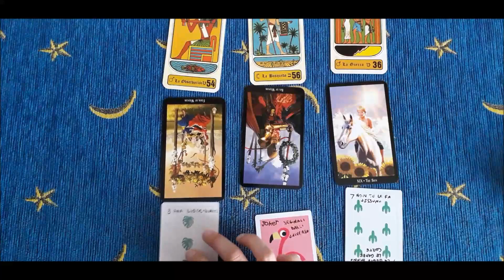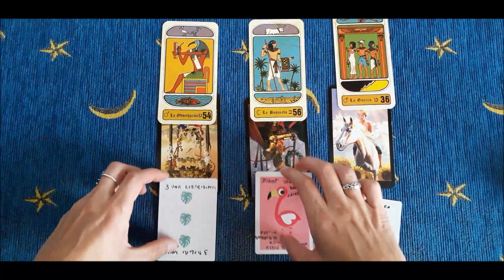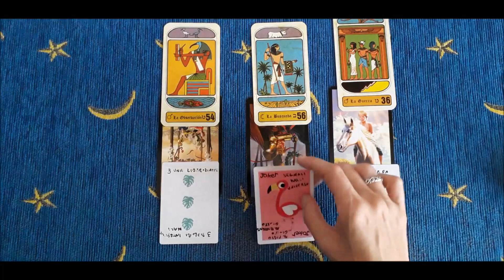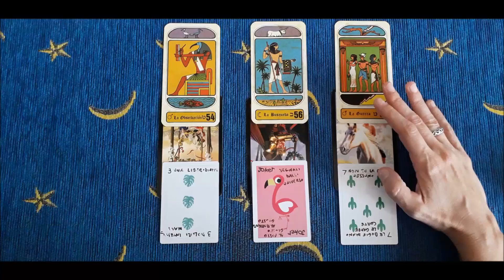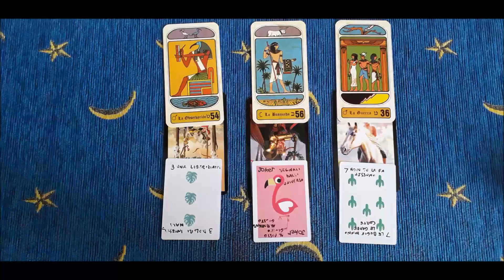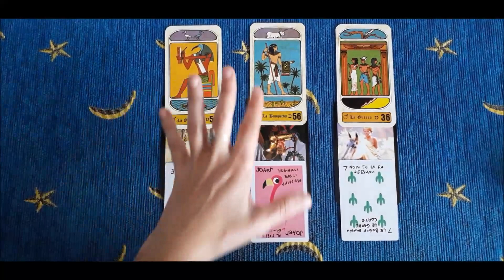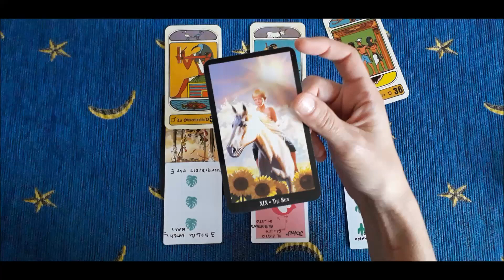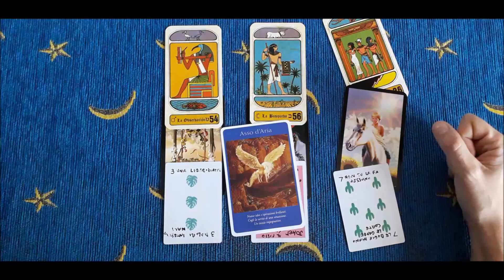GUARDAMI ORA - La fortuna inaspettata! - Oracolo angelico giornaliero